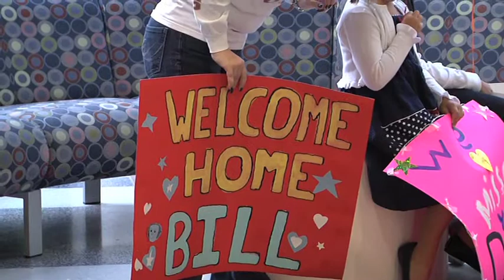Raw video: 29th ID Soldiers return to Virginia after duty in Afghanistan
Family, friends and fellow members of the Virginia National Guard greet Soldiers from the Fort Belvoir-based 29th Infantry Division at Richmond International Airport Oct. 27 as the Soldiers return home after serving in Afghanistan since early December 2010. Approximately 72 Virginia and Maryland National Guard Soldiers returned to the United States Oct. 20 and completed health screenings and administrative tasks at Camp Atterbury, Ind., to transition from active duty back to National Guard status and returned to airports close to their home of record Thursday morning. The Soldiers were assigned to NATO's International Security Assistance Force Joint Command Security Partnering Team with the mission of assisting with the growth and development of the Afghan National Security Forces where they served as advisors and mentors to senior Afghan leaders.